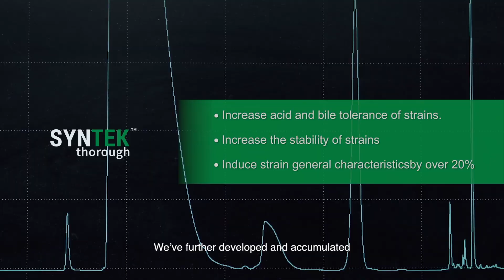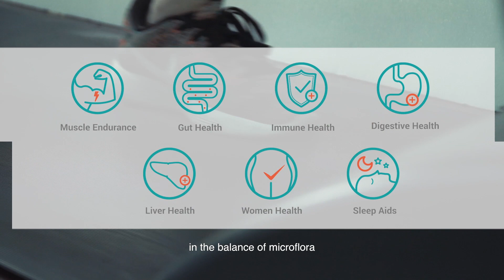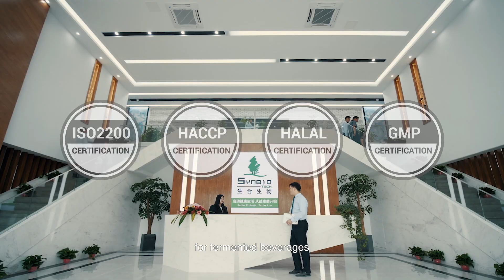SYNBIOTECH | Gut Health | Probiotic Manufacturing & Research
Better Probiotic Better Life
SYNBIO TECH INC. is a world-class probiotic_manufacturer specializing in research on probiotics and their applications. We believe that probiotics, obtained from nature, are the best gifts bestowed upon humankind. Therefore, ever since our establishment in 2000, we have devoted ourselves to the collection of probiotics from every possible source and study of their functions and possible applications; this allows us to continuously provide recommendations for better human health, animal health, and environmental preservation. Our slogan, “Better Probiotics, Better Life,” has been etched into our company’s philosophy to continually deliver the best solution with our probiotics.